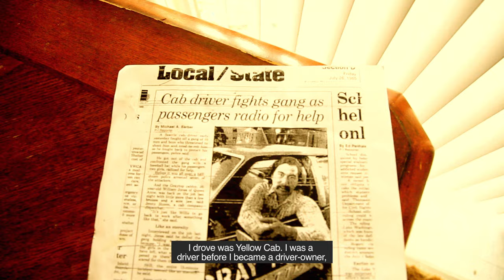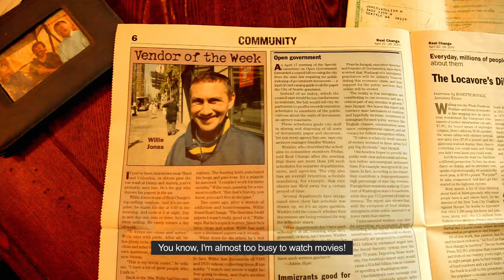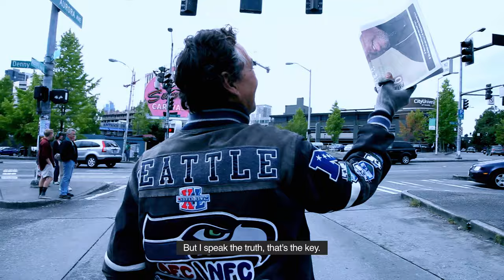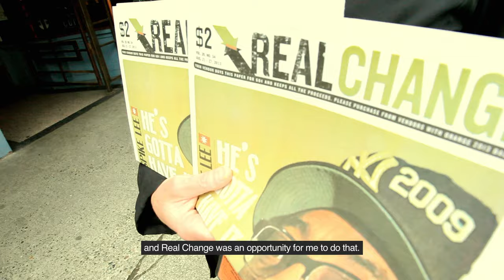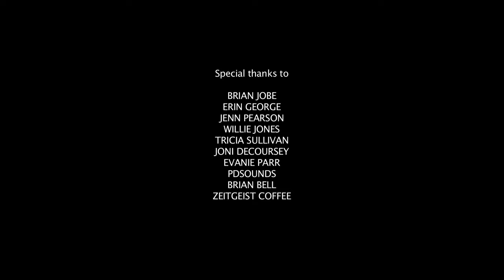Rejuvenate by Nathan Vass: Full Film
Spend some time with Real Change's two 2013 Vendors of the Year, Willie Jones and Tricia Sullivan. Official Selection at the 2016 Seattle Transmedia Film Festival and the 2016 Grand IndieWise Convention. Premiered at the 2013 Real Change Annual Breakfast, at the Washington State Convention Center.

Directed and photographed by Nathan Vass. Learn more about Nathan's art at nathanvass.com, and discover Real Change, Seattle's best newspaper, at realchangenews.org.